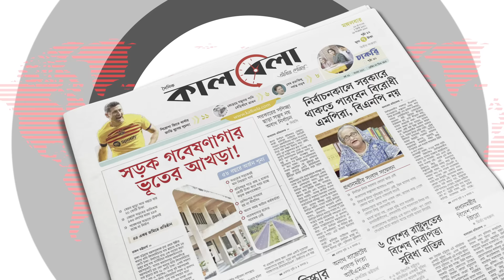প্রবাসীদের স্যার-ম্যাডাম সম্বোধনে আদেশ চান বেবিচক কর্মচারীরা | Expatriate | Kalbela